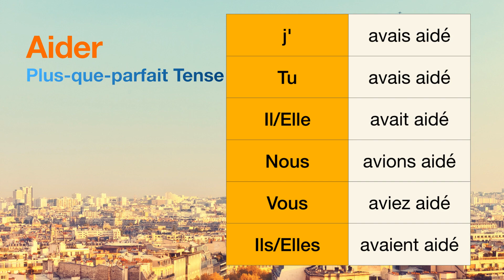How to conjugate Aider (to help ) in Plus-que-parfait tense.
The conjugations for Aider (to help ) in Plus-que-parfait are
j'avais aidé
Tu avais aidé
Il avait aidé
Nous avions aidé
Vous aviez aidé
Ils avaient aidé